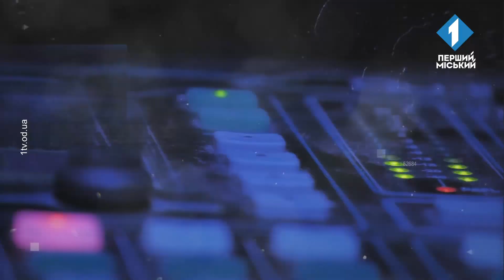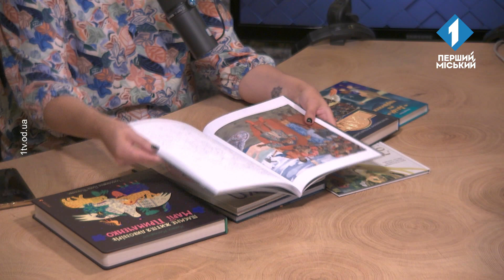Код Доступу. День книголюбів та читацькі клуби в Одесі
Гості студії — Ірина Нечиталюк, кандидатка філологічних наук, очільниця книжкового клубу «Pro-Читай»,

Тетяна Мозгова, кураторка Українського розмовного клубу Одеської обласної універсальної наукової бібліотеки ім. М. Грушевського.